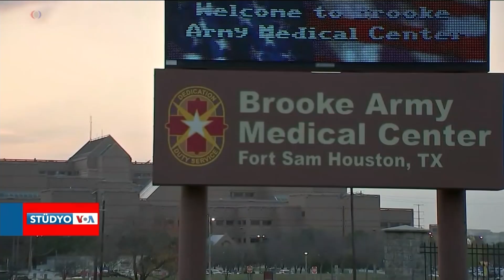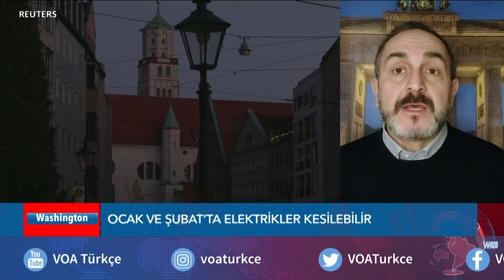Türk Heyeti Washington’da - EKOTÜRK Stüdyo VOA 9 Aralık | VOA Türkçe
NATO Parlamenter Asamblesi Türk Delegasyonu, başkent Washington’da temaslarda bulunuyor. ABD Temsilciler Meclisi 2023 savunma bütçesini onayladı. Eşcinsel evlililiği koruyan tasarı Kongre’de onaylandı. New York’ta grip vakaları üç haftada üç kat arttı, yetkililer iç mekanlarda maske çağrısı yaptı. Amerika’da üretici fiyatları Kasım ayında tahminleri aştı. Fransa’da büyüme verileri tahminlerin üstünde çıktı. Almanya’da enerji krizi yaşanıyor. İngiltere’de grev dalgası devam ediyor. Ayrıntılar Stüdyo VOA’de.